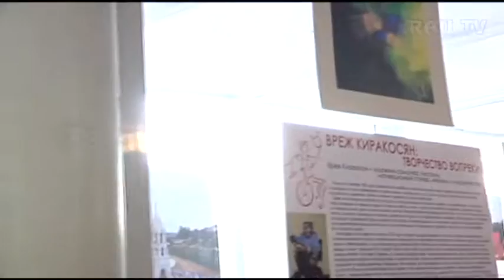В РАУ состоялась премьера документального фильма "Глубокое погружение"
В Российско-Армянском университете 21-ого апреля состоялась премьера документального фильма  "Глубокое погружение" о художнике, писателе, мотивационном ораторе, инвалиде-колясочнике с детства Виталии (Вреже) Киракосяне.